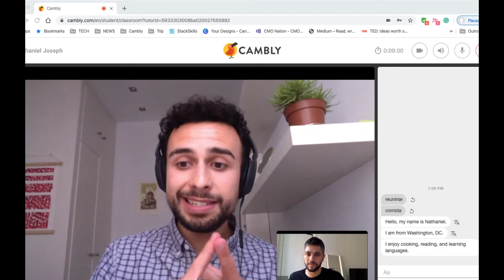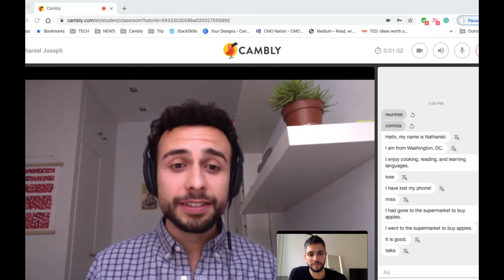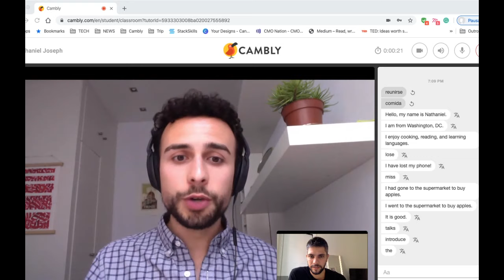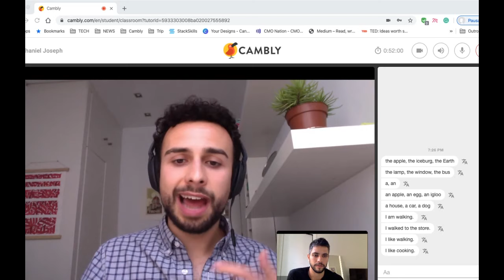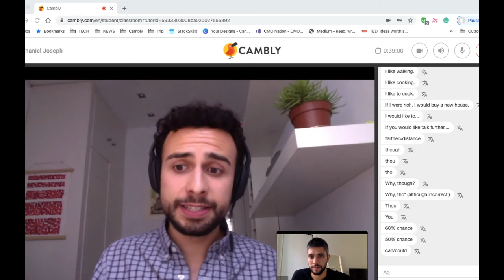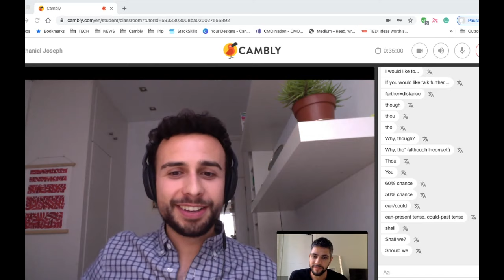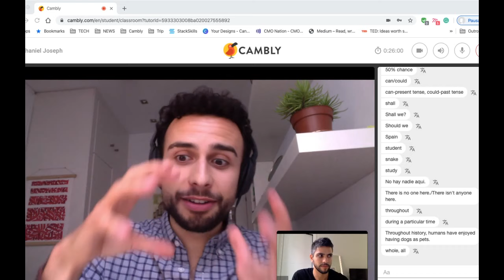Cambly Live - Most Common Spanish speakers mistakes in English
Live chat con un profesor nativo. En esta Live Session hablaremos un poco sobre los errores más comunes que cometemos todos los que hablamos español.

¡Únete a esta súper conversación para practicar inglés con un profesor nativo de Cambly!

Use el código LIVEHISPANIC para tomar una lección de inglés gratuita en Cambly. *

Live en inglés totalmente dedicada a los errores más comunes que cometemos todos los que hablamos español.
¿Tienes dudas? Háganos preguntas y te contestaremos.

¡Practica esta conversación en inglés con un profesor nativo!
¡Aprende inglés sin salir de casa!

¿Tiene una pregunta o un tema específico que desea saber en inglés? Deja tu comentario aquí! ¡Te ayudaremos a aprender inglés de verdad!

* el código de livehispanic solo es válido para nuevos estudiantes